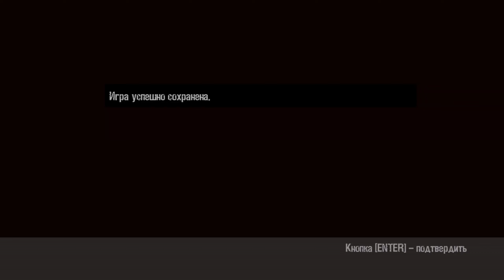ДОРОГА В АД / Manhunt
VISA 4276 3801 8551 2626

Конфигурация ПК:
Мат. плата: ASUS H-61M Plus
Процессор: Intel Xeon E3-1245 v2 3,4 GHz
Видеокарта: Palit RTX 3060 Dual 12 Gb
Оперативка: 16 Gb DDR3-1333
Охлаждение: Zalman CNPS-10X Performa+
Блок питания: Thermaltake Волга 1000W
Корпус: Zalman Z1
Основной монитор: Samsung U28E590D; 60 Hz; 3840х2160
Мышь: A4Tech X7; USB
Клавиатура: Sven KB-G9700
Руль: Logitech G29
КПП: Z-Shifter 6+1 с делителем
Ручник: Dim Sim ST
Наушники: HyperX Cloud II
Вэб-камера: Razer Kiyo Pro